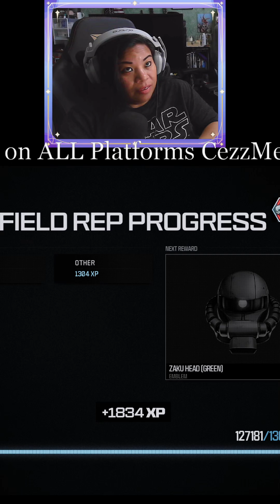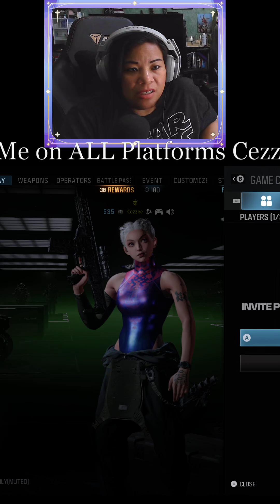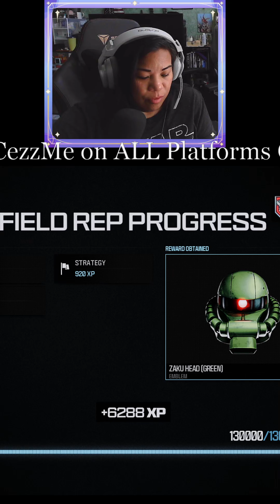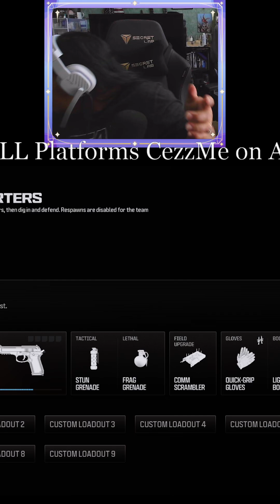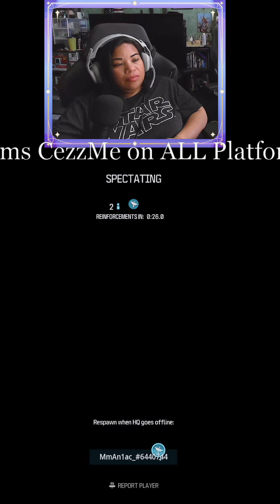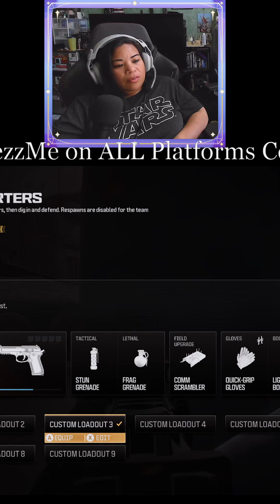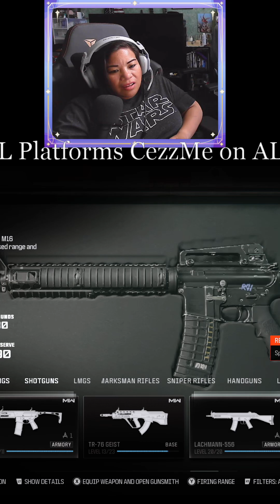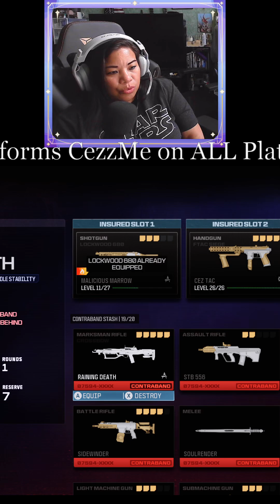Passing the time 06.08.2024